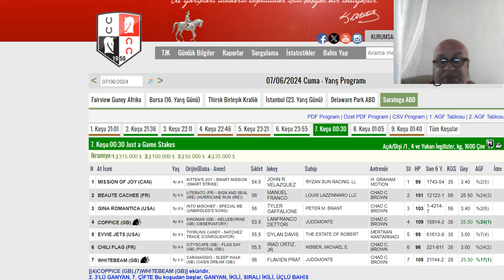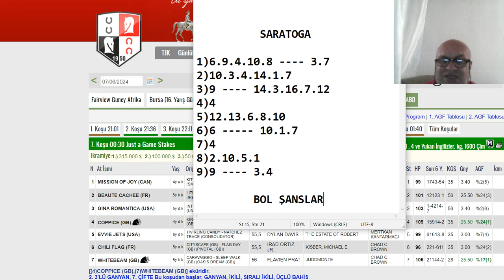7 Haziran 2024 Cuma , Saratoga Amerika Altılı Ganyan Tahminleri ,Yarış Analizleri